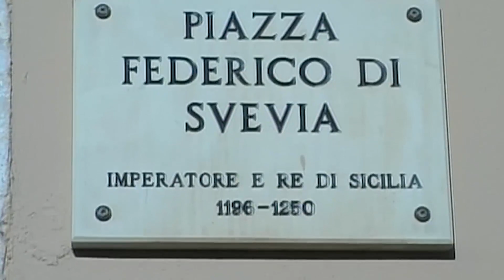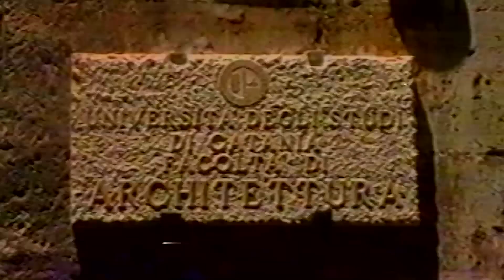Cultura, 140 opere da mappare e censire: il progetto verrà coordinato dall’università di Architet